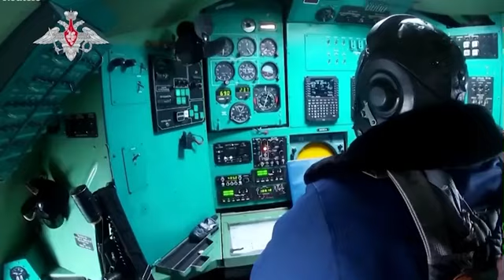ロシア軍がミサイル演習 世界を脅すプーチン 2022年2月20日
ロシア軍は１９日、プーチン大統領が指揮する核弾頭も搭載可能な大陸間弾道ミサイル（ＩＣＢＭ）、極超音速（ハイパーソニック）ミサイルや巡航ミサイルなど多様なミサイルの発射演習を実施した。

ロシア大統領府の報道担当部門が発表した。プーチン氏は大統領府内にある作戦司令室で演習に立ち会った。ロシア訪問中のベラルーシのルカシェンコ大統領も同席した。

ロシア国営のＲＩＡノーボスチ通信によると、プーチン氏は米東部時間１９日午前５時半（モスクワ時間同日午後１時半）直前に弾道ミサイルや巡航ミサイルの発射を指揮した。ロシアはここ１週間、自国の通常戦力の能力や即応態勢を試す一連の軍事演習を展開している。

報道発表文によると、今回の演習で航空宇宙軍は極超音速ミサイル「キンジャール」の発射に成功。北方艦隊と黒海艦隊の艦艇と潜水艦は巡航ミサイル「カリブル」と極超音速ミサイル「ツィルコン」を海上と地上の標的に撃ち込んだ。

また、軍はＩＣＢＭ「ヤルス」を北部のプレセツク宇宙基地から極東部のカムチャッカ半島の試験場へ向けて発射した。演習には戦略爆撃機や戦略原子力潜水艦も動員され、空中発射巡航ミサイルや弾道ミサイルの試射を行った。

報道発表文は、戦略的な抑止力を担う部隊の演習は事前に計画されたものであり、軍の指揮統制部門、発射担当の戦闘要員、戦闘艦艇の乗組員や戦略ミサイル運搬手段の乗員が与えられた任務を遂行する即応態勢を確かめたと主張。

戦略的な核戦力や非核戦力の兵器の信頼性も調べられたとした。演習で用いられた全てのミサイルは標的に命中したとも述べた。